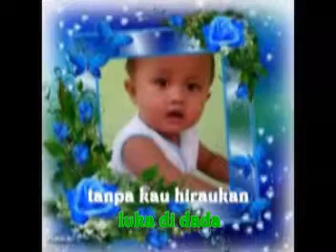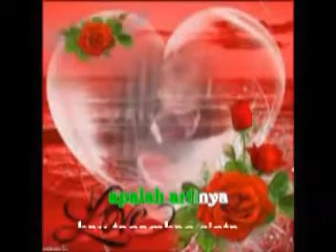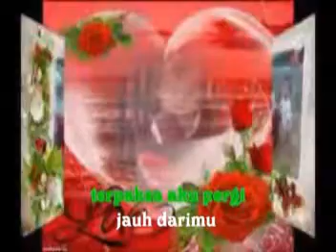sejuta luka rita sugiarto2